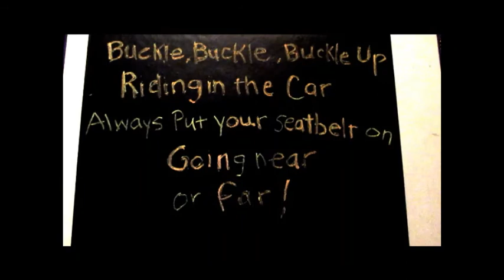Child Pedestrian Safety Unit 2 Buckle Up song